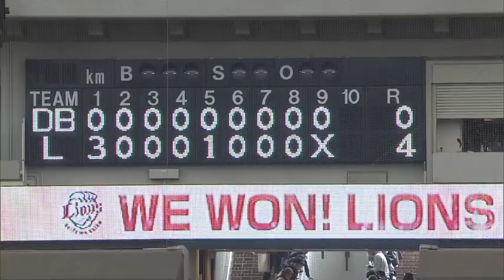2018年3月23日 埼玉西武対横浜DeNA 試合ダイジェスト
ライオンズ対ベイスターズ(メットライフドーム)の試合ダイジェスト動画。 2018/03/23 埼玉西武ライオンズ 対 横浜DeNAベイスターズ